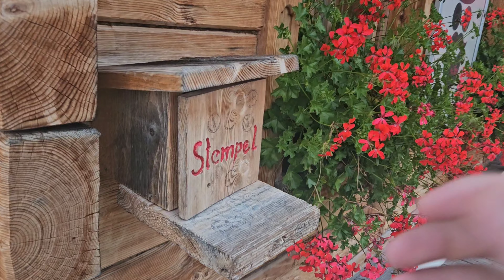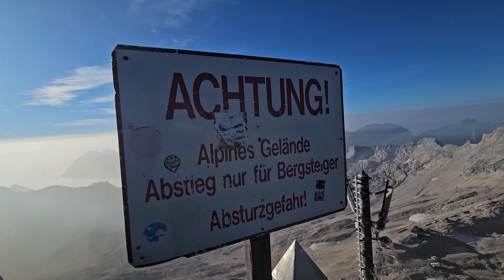Conquistando o Topo: Zugspitze, A maior montanha da Alemanha ! Trilha por Gatterl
Divido com vocês aqui a incrível trilha que fiz no "Zugspitze", a montanha mais alta da Alemanha com 2962m, enquanto cruzamos a fronteira da ÁustriaxAlemanha entre as montanha. encontrei paisagens de tirar o fôlego, desfrutei das vistas panorâmicas das montanhas por vezes cobertas de neve e me atrevi a explorar esse majestoso pico. É uma verdadeira experiência alpina com direito a dormir em uma cabana no topo da montanha, e enfrentar riscos não esperados.

→Se INSCREVENDO!